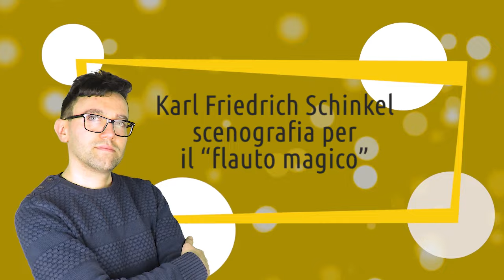Karl Friedrich Schinkel | scenografia per il “flauto magico”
L'audioquadro è un modo per conoscere i più grandi capolavori della storia dell'arte. In maniera semplice e in pochi minuti. Qui vi parlerò della scenografia per il “flauto magico” di Karl Friedrich Schinkel▼▼CONTINUA SOTTO▼▼

Karl Friedrich Schinkel, scenografia per il “flauto magico”, 1815, Staatliche Museum Berlino

Questa storia ci spiega come spesso l’arte attraversi le varie discipline con risultati clamorosi. In questo caso pittura, architettura e l’Opera si sono incontrate sotto i cieli della Germania. Ma procediamo con ordine.
Allievo dell’Accademia di architettura di Berlino e dell’architetto Friedrich Gilly, Karl Friedrich Schinkel contribuì profondamente a determinare l’aspetto della Berlino nella prima metà del XIX secolo. Dal 1803 al 1805 effettuò il suo primo viaggio in Italia che lo portò a Napoli, a Roma e in Sicilia e dal quale tornò con un ricco album di schizzi paesaggistici e architettonici.

LETTURE CONSIGLIATE